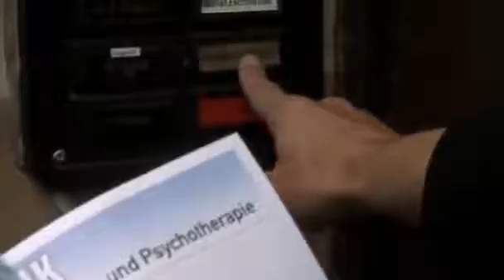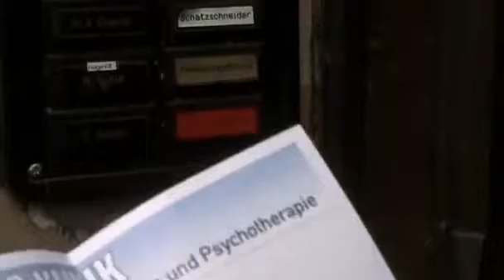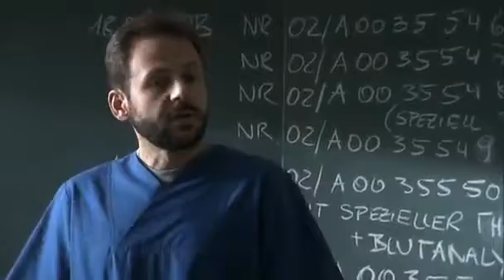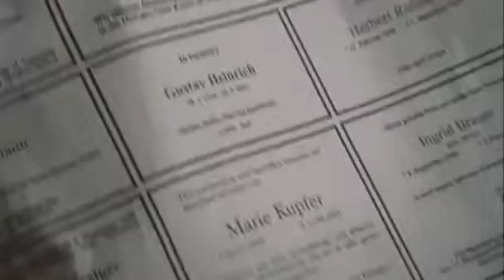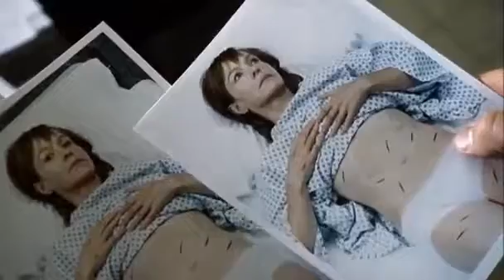Bella Block - Folge 17 - Die Freiheit der Wölfe